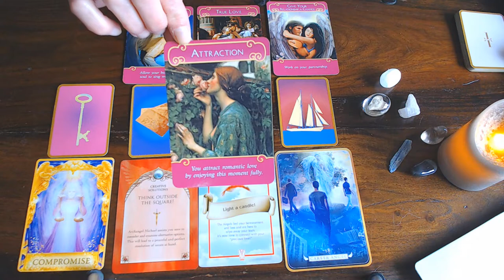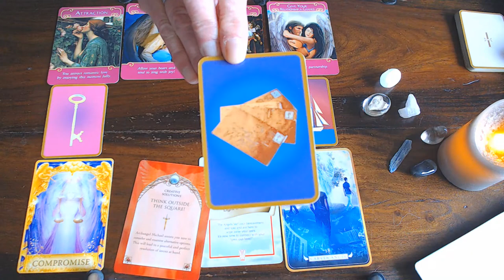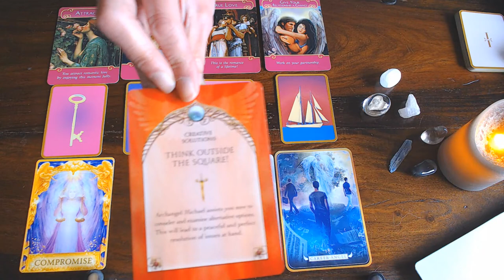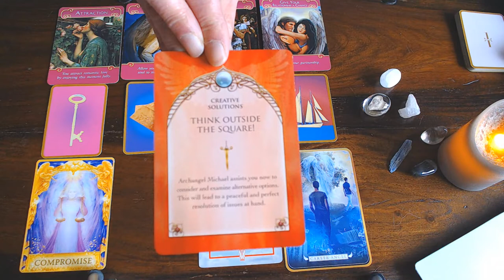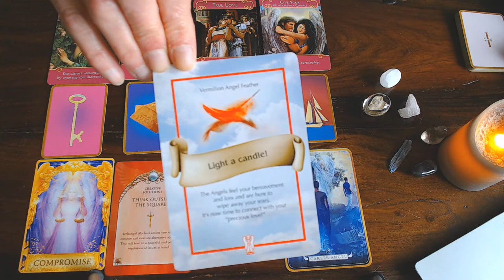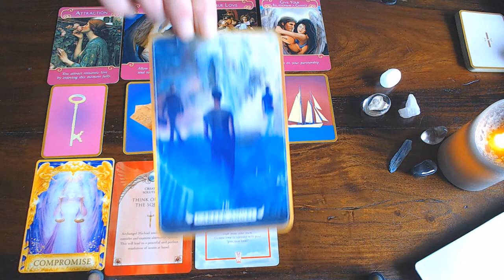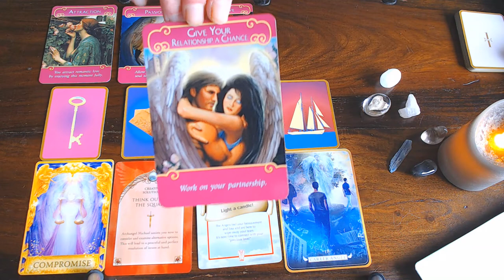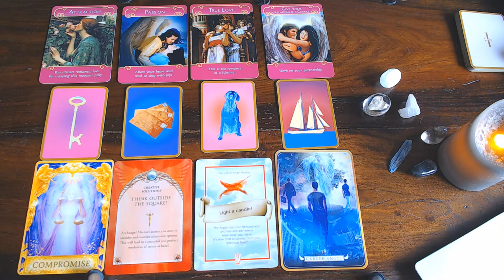CANCER ROMANCE READING MARCH 2020 - LEARN TO COMPROMISE! KEEP THE COMMUNICATION GOING KNOW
EACH OTHER BOUNDARIES!